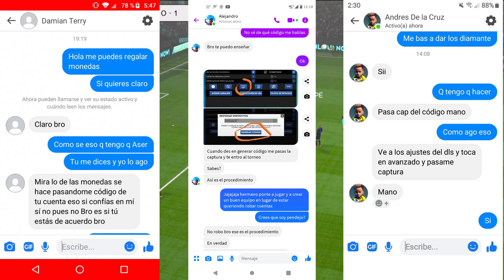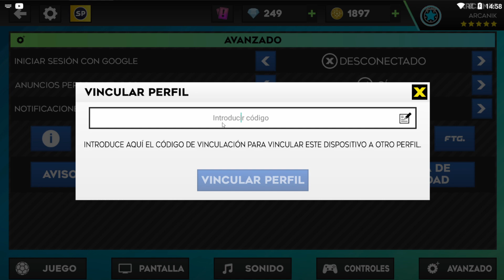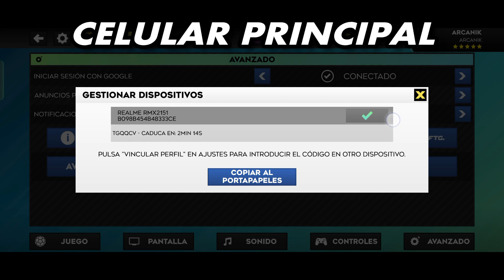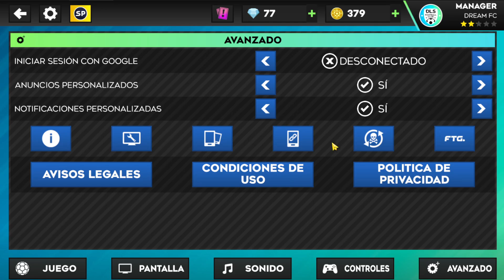⚠️CUIDADO con ESTÁ "FUNCIÓN" en DLS 23 👀 | ASÍ ROBAN las CUENTAS FÁCIL Y RÁPIDO 😬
✅ CUIDADO CON ESTE FUNCIÓN EN DLS 23, NO UTILIZES ESTA OPCIÓN EN DLS 23

🔥VIDEOS QUE TE PUEDEN INTERESAR DE DLS 23:🔥

💲CÓMO ser "MILLONARIO" en DLS 23🤩 | ⚡TENER MONEDAS FÁCIL Y RÁPIDO en DREAM LEAGUE SOCCER 2023 👀

🤔COMO "UBICAR BIEN" a tus JUGADORES en DLS 23👍 y Que SIGNIFICA CADA UNA de LAS POSICIONES 👀

👉🏼COMO PONER "KITS Y LOGOS" EN DREAM LEAGUE SOCCER 2023🤩 | ⬆️USA LOS UNIFORMES DE TUS EQUIPOS 👀

😎TRUCOS Para Ser TODO UN "PRO" en DLS 23🔥| MEJORES TRUCOS que tal vez DESCONOCIAS😉 | CONSEJOS Y MÁS

©️ Copyright by ARCANIK